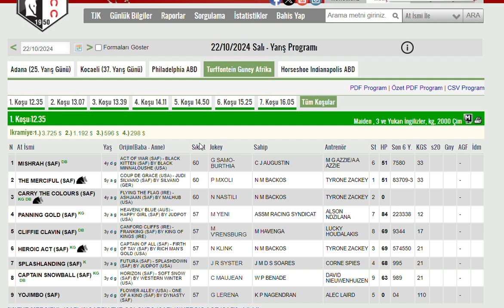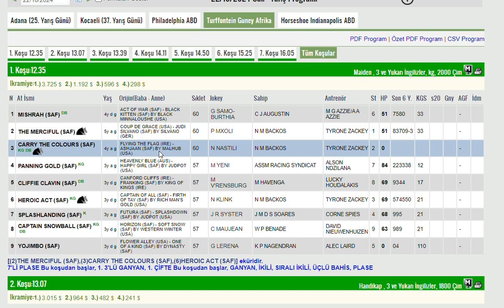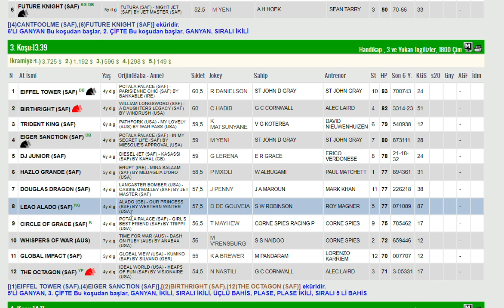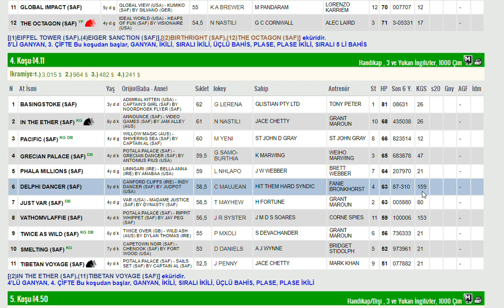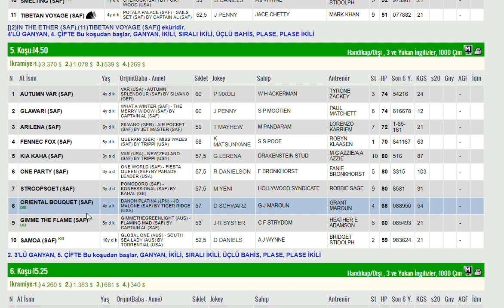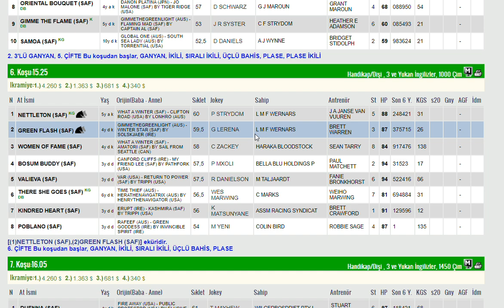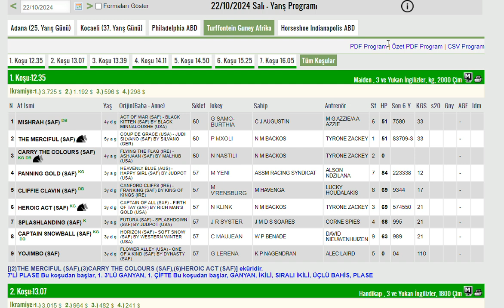22 EKIM 2024 TURFFONTEIN GUNEY AFRIKA ALTILI GANYAN TAHMINLERI-TJK YURT DIŞI AT YARIŞLARI (SALI)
#22 EKİM 2024 TURFFONTEINEGUNEY AFRIKA 6'LI GANYAN TAHMİNİ
#22 EKIM 2024 TURFFONTEINE GUNEY AFRIKA 6'LI GANYAN TAHMİNİ
#22 EKIM 2024 TURFFONTEINE GUNEY AFRIKA 6'LI GANYAN TAHMİNİ Yabancı, at, yarışı, tahminleri,
#22 EKIM 2024 TURFFONTEINE GUNEY AFRIKA at yarışı tahminleri,
#22 EKIM 2024 TURFFONTEINE GUNEY AFRIKA Cumartesi altılı ganyan tahminleri,
tjk 22 EKIM 2024 TURFFONTEINE GUNEY AFRIKA at yarışı yorumları,
#22 EKIM 2024 guney afrika altılı ganyan yorumları,
tjk yabancı at yarışı tahminleri,
tjk 22 EKIM 2024 altılı yorumları,
#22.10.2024 TURFFONTEINE  GUNEY AFRIKA altılı tahminleri,
amerika at yarışı tahminleri,
turffonteine AT YARIŞI TAHMİNLERİ,
TURFFONTEINE altılı tahminleri, amerika,
#22 EKIM 2024 Cumartesi Perşembe cumartesi  yabancı akşam at yarışı tahminleri,chantılly
#22 EKIM 2024 cumartesi  perşembe  altılı ganyan yorumları,
AKŞAM YARIŞLARI
at yarışı tahminleri,KRANJI
tjk durbanville turffonteine vaal greville altılı analiz,LYON
yabancı akşam yarışları,
yabancı yarışlar,
tjk yabancı,